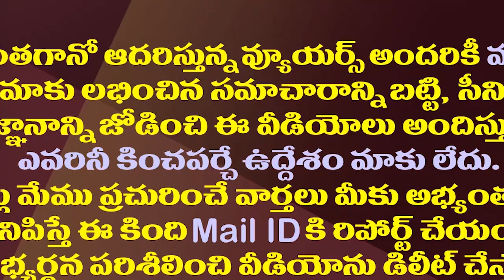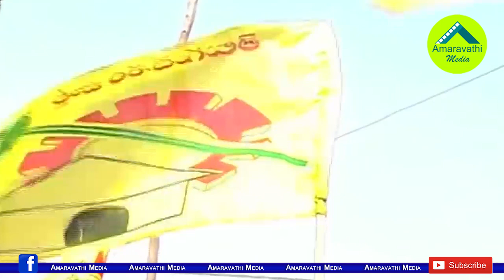పవన్ ఢిల్లీ టూర్..టీడీపీలో టెన్షన్..టెన్షన్.! | Pavan Kalyan Delhi Tour TDP Tention|Amaravathi Media